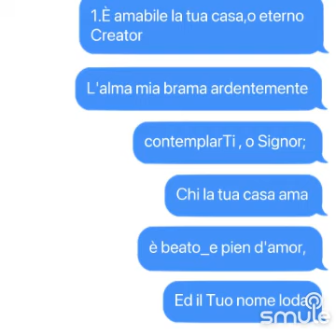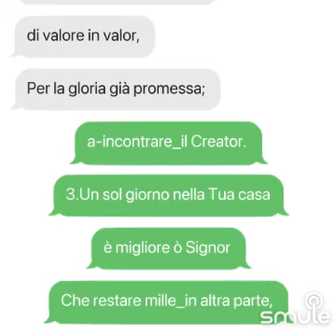84. È Amabile la Tua Casa- in italiano